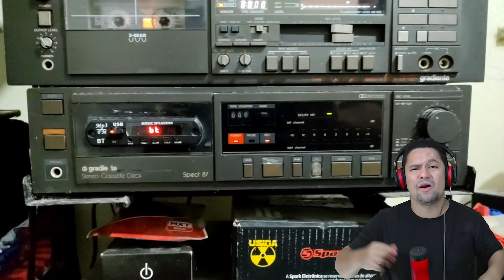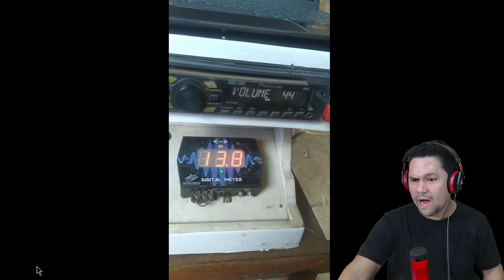Som dos INSCRITOS...Som dos INSCRITOS 135 - TOP 10 TOCANDO com MUITO GRAVE !!! Como Ganhar Dinheiro